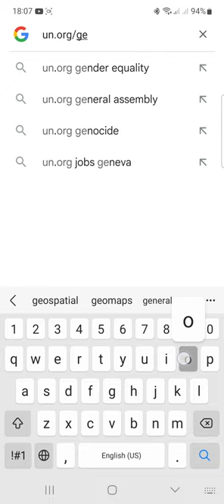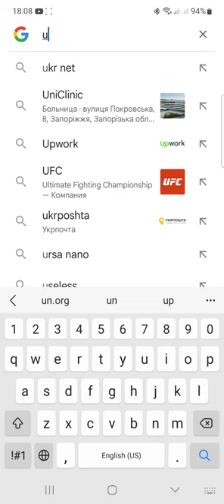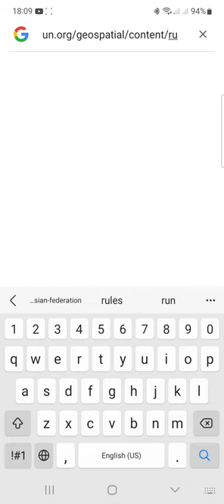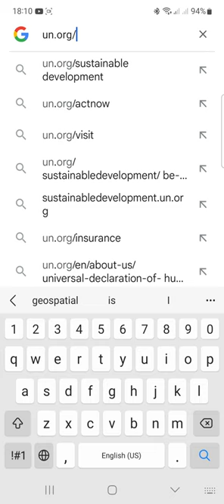Украина - международно признанные границы Украины на сайте ООН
Границы Украины на сайте ООН- международно признанные границы Украины на карте ООН